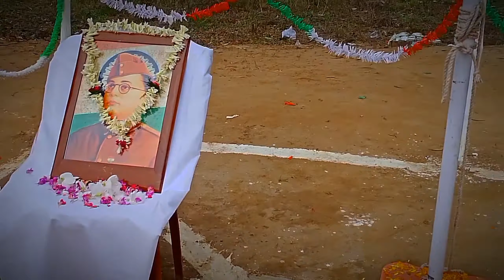15Th August Independence Day Celebration With Indian Army Joteram Small Vlog ।। Let's Tour Bohu Dur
Independence Day is celebrated annually on 15 August as a national holiday in India commemorating the nation's independence from the United Kingdom on 15 August 1947, the day when the provisions of the 1947 Indian Independence Act, which transferred legislative sovereignty to the Indian Constituent Assembly, came into effect. India retained King George VI as head of state until its transition to a full republic, when the nation adopted the Constitution of India on 26 January 1950 (celebrated as Indian Republic Day) and replaced the dominion prefix, Dominion of India, with the enactment of the sovereign law Constitution of India. India attained independence following the Independence Movement noted for largely non-violent resistance and civil disobedience.

15ই অগাস্ট 1947 সালে ভারত 200 বছরের ব্রিটিশ শাসব্যবস্থা থেকে নিজস্ব শাসব্যবস্থার সধিনতা পেয়েছিল এবং সকল ভারত বাসি আজকের দিন টিকে খুব এ আনন্দ সহকারে পালন করে।
এই ভিডিওটি তে আমরা যথা সাধ্য চেষ্টা করেছি একজন ভারত বাসি হিসাবে সাধীনতা দিবস কতটা আনন্দ সহকারে পালন করা যায়।

সেই সকল ভারতীয় সধীনতা সংগ্রামী দেরকে কোটি কোটি প্রণাম জানাই যারা এই ভারতবর্ষ কে সাধন করার জন্য নিজের জীবন পর্যন্ত উৎসর্গ করে দিয়েছেন এবং সেই সব সেনা বাহিনীকে যারা ভারত মাতার সন্মান রক্ষার্থে নিজের প্রাণ উৎসর্গ করেছেন এবং সর্বদা আমাদের সুবিদার্থে বর্ডারে রয়েছেন এবং ভারত মাতার সকল সন্তান যারা দিনরাত এক করে এই মাটির রক্ষা করে চলেছেন।

জয় হিন্দ বন্দে মাতরম। ভারত মাতা কি জয়

Independence coincided with the partition of India, in which British India was divided along religious lines into the Dominions of India and Pakistan; the partition was accompanied by violent riots and mass casualties, and the displacement of nearly 15 million people due to religious violence. On 15 August 1947, the first Prime Minister of India, Jawaharlal Nehru raised the Indian national flag above the Lahori Gate of the Red Fort in Delhi. On each subsequent Independence Day, the incumbent Prime Minister customarily raises the flag and gives an address to the nation.[1] The entire event is broadcast by Doordarshan, India's national broadcaster, and usually begins with the shehnai music of Ustad Bismillah Khan. Independence Day is observed throughout India with flag-hoisting ceremonies, parades and cultural events. It is a national holiday.

কিছু বিপ্লবী দের তালিকা (Collected From Wikipedia)

 সুভাষচন্দ্র বসু
 ময়না কুমারী
 আবুল কালাম আজাদ
 কমল নাথ তিওয়ারি
 অরুণা আসফ আলি
 অরবিন্দ ঘোষ
 চন্দ্রশেখর আজাদ
 অ্যানি বেসান্ত
 রামপ্রসাদ বিসমিল
 ক্ষুদিরাম বসু
 বিনায়ক দামোদর সাভারকর
 মুহাম্মদ কাসেম নানুতুবি
 মাহমুদ হাসান দেওবন্দি
 হুসাইন আহমদ মাদানি
 উবায়দুল্লাহ সিন্ধি
 যতীন্দ্র নাথ দাস
 বটুকেশ্বর দত্ত
 মোহনদাস করমচাঁদ গান্ধী
 গোপালকৃষ্ণ গোখলে
 হেমু কালানি
 হাকিম আজমল খাঁ
 মাওলানা শরিয়তুল্লাহ
 মাওলানা আজাদ
 মাওলানা আলাউদ্দিন
 মাওলানা মহম্মদ আলি ও শওকত আলি
 মাতঙ্গিনী হাজরা
 আব্দুল মজিদ
 খান আব্দুল গফফার খান
 নেতা আহমাদুল্লাহ
 ওবায়দুল্লাহ সিঙ্গি
 হাফেজ নিশার আলি যিনি তিতুমীর নামে খ্যাত
 বীরাপান্ডিয়া কাট্টাবোমান
 আসফাকউল্লা খান
 সৈয়দ আহমদ খান
 লক্ষ্মী বাঈ
 মদন মোহন মাল্যব্য
 জওহরলাল নেহ্‌রু
 বিপিনচন্দ্র পাল
 মঙ্গল পান্ডে
 মারুথু পান্ডিয়ার
 ভি. ও. চিদাম্বরম পিল্লাই
 লালা লাজপত রায়
 শিবরাম রাজগুরু
 আল্লুরি সিতারামারাজু
 রামমোহন রায়
 ঝলকারি বাঈ
 নানা সাহেব
 নিকুঞ্জ সেন
 অতুলচন্দ্র ঘোষ
 মনোরন্জন গুপ্ত
 সত্য গুপ্ত
 বলাইলাল দাস মহাপাত্র
 কাজী নজরুল ইসলাম
 হাজি ওসমান সইত
 দয়ানন্দ সরস্বতী
 ভগৎ সিং
 সর্দার অজিত সিং
 উধাম সিং
 সুখদেব থাপার
 বাল গঙ্গাধর তিলক
 তাতিয়া টোপি
 প্রভুদয়াল বিদ্যার্থী
 স্বামী বিবেকানন্দ
 বাহাদুর শাহ জাফর
 চুনিলাল ভাইদয়া
 মহাদেব গোবিন্দ রানাডে
 নগেন্দ্রনাথ দত্ত
 ফকির মজনু শাহ
 সিধু মুরমু
 কানু মুরমু
 ফুলো মুরমু
 ঝানো মুরমু
 চাঁদ মুরমু
 ভৈরব মুরমু
 বিরসা মুন্ডা
 তিলকা মুরমু (মাঝি)

এছাড়া লক্ষ্য লক্ষ্য সাধারণ ভারতবাসী এবং ভারতীয় সেনা সকলকে জানাই সহৃদয় ভালোবাসা এবং কোটি কোটি প্রণাম ♥️

Let's Tour Bohu Dur YouTube Channel - এর পক্ষ থেকে আপনাদের অসংখ্য ধন্যবাদ (ভুল ত্রুটি মার্জনীয়)❣️